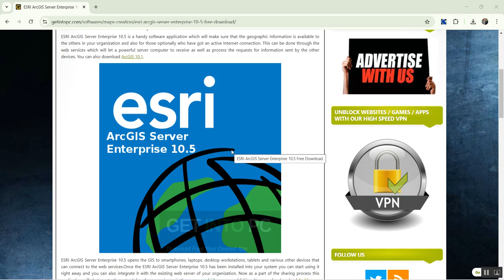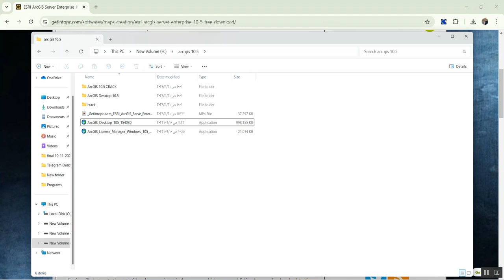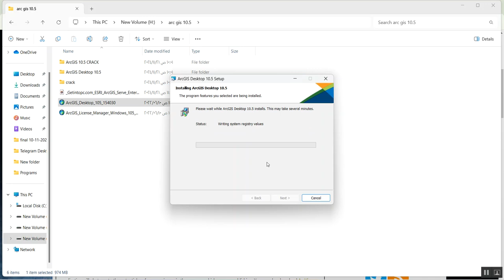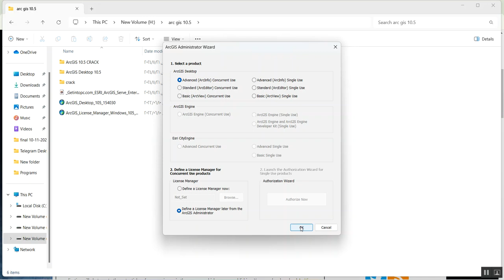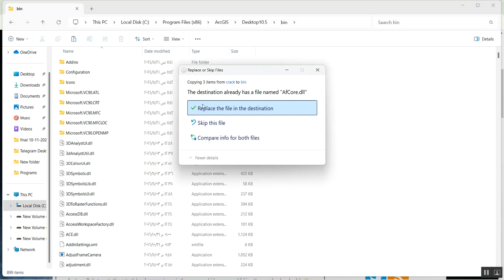How to install ArcGis